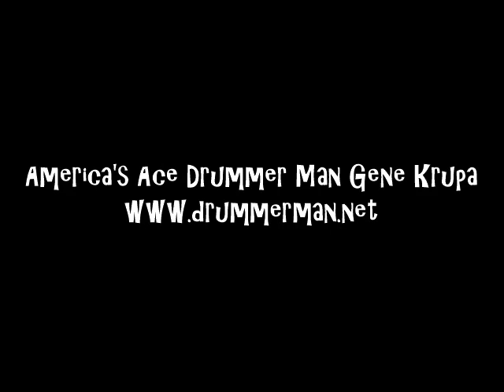Buddy Rich Big Band 10/26/1986 "Harco Blues" - Guinness Jazz Fest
Recorded 10/26/1986 at the Guinness Jazz Fest.
Cork, Ireland.